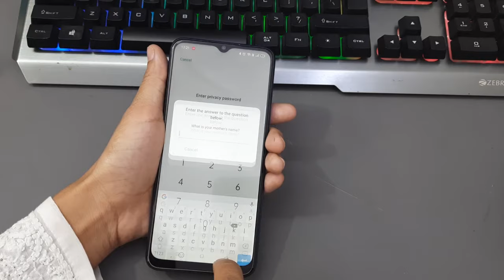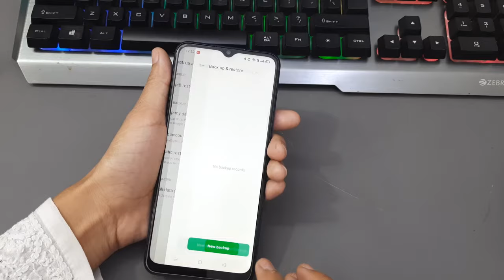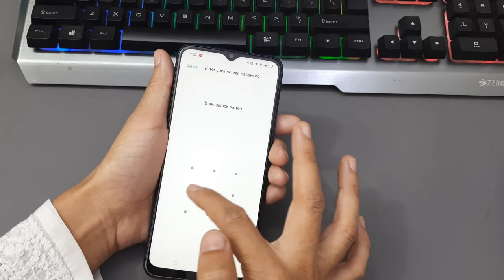app lock bhul jaye to kaise khole | OPPO app lock kaise tode | Remove App Lock | Google Backup